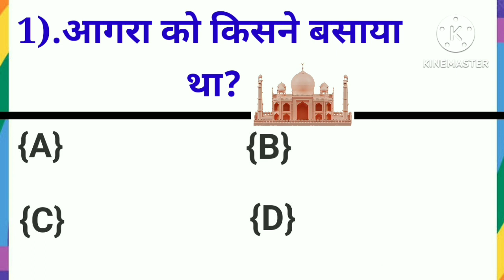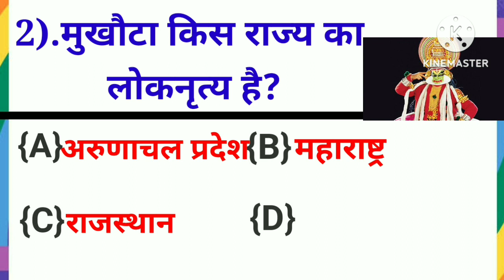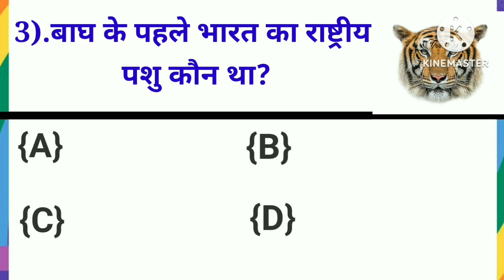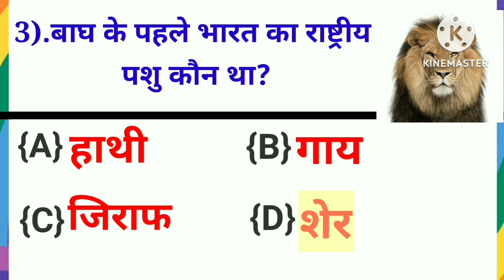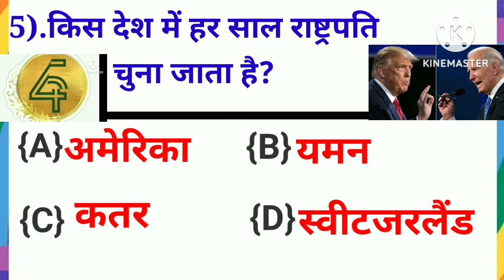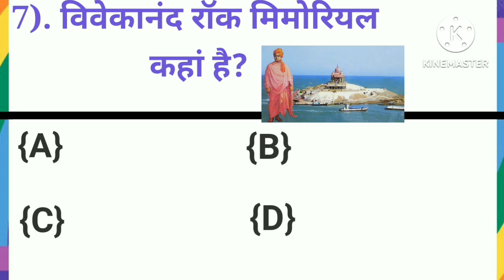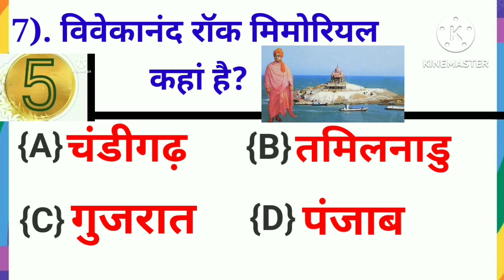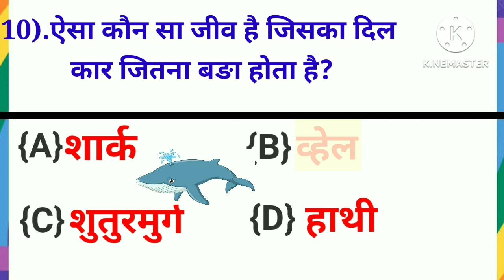🙋🏻‍♀️ जानने लायक बातें जो आपको 💯 मालूम नहीं होगा ✨ GK Quiz||Gk for Genius|| Gk for all exams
🙋🏻‍♀️ जानने लायक बातें जो आपको 💯 मालूम नहीं होगा ✨Gk Quiz|| Gk for all exams|| Gk for Genius|| Gk ✨Gk Quiz Gk for all exams||Gk for Genius|| Gk Questions and answers||✨
होगा ✨Gk Quiz|| General knowledge||GK for Genius||Gk for all exams ||Gk ✨
exams||Gk ✨GK for Genius|| Gk for all exams|| Gk ✨
 GK Quiz Gk Questions Gk for Genius Gk for all exams Gk Questions and answers GK general knowledge Gk for all exams
Gk for air force
Gk Genius
Gk for all exams,Gk Quiz||Gk Questions||Gk in Hindi||Gk
Gk facts
Gk
Gk hindi
Gk samachar
Today Gk
Gk samachar
Gk for Genius
current affairs
Gk
Gk for ips
Gk Genius
Gk challenge